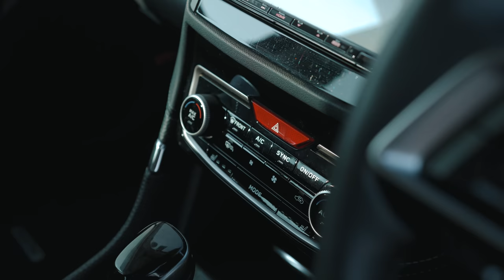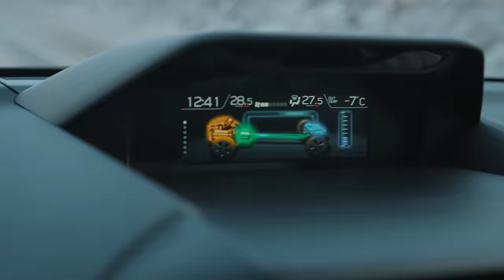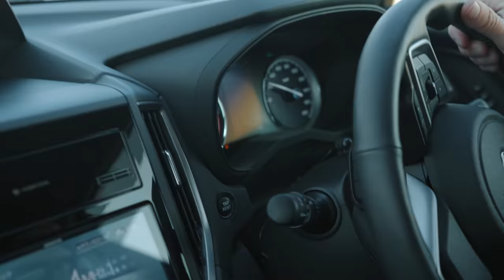SUBARU FORESTER 🔥ГИБРИДНЫЙ ЛЕСНИК😱КОНЕЦ ЭПОХЕ ТУРБО-СУБАРУ!?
Сегодня в выпуске:

⁉️Дизайн на уровне Harrier
🤔Параллельный гибрид - как это работает?
😱Субару поработали над салоном!?
🛠Чем заменили турбовую версию
💥Самый высокий клиренс в классе
💸Цены
И ещё многое другое…